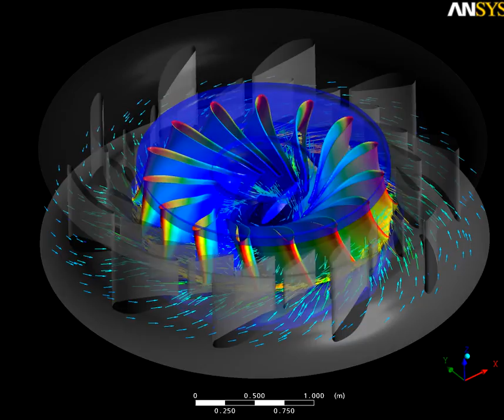Hydraulic Turbine Simulation including 2-way Fluid-Structure Interactions